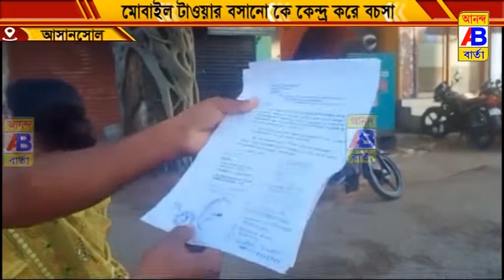মোবাইল টাওয়ার বসানোকে কেন্দ্র করে উত্তেজনা